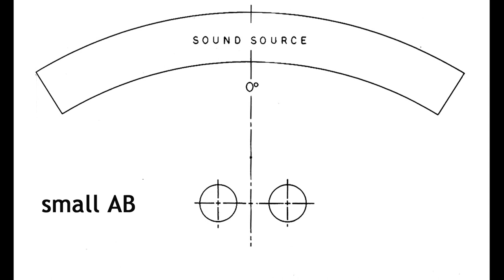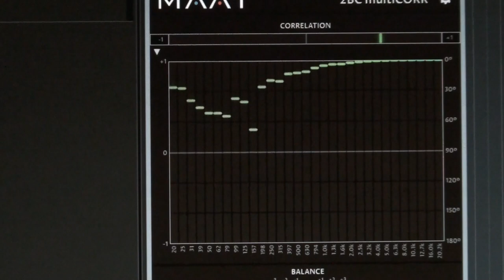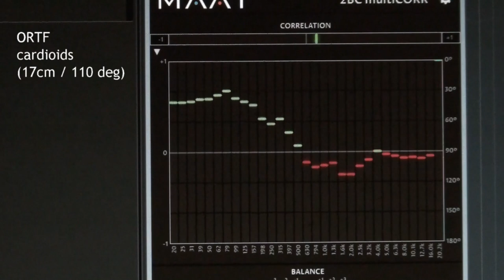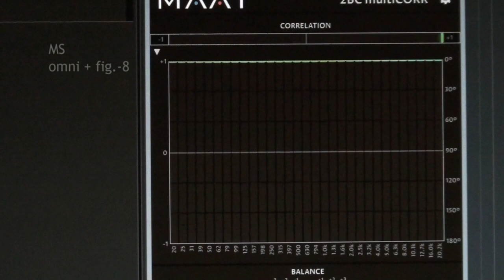[MIC TECH ANALYSIS 1] Stereo Main Mic Comparison: AB, XY, ORTF, MS (Part #1) Correlation Analysis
What you are seeing is NOT A FREQUENCY SPECTRUM ANALYSIS, but the Frequency-dependent Cross-correlation Coefficient “FCC” for the two channels of a stereo recording, as measured by MAAT’s “2BC multiCORR” VST-PlugIn. The visual result is – of course - based on the combination of direct sound + diffuse sound arriving at the membranes of the two capsules of the respective microphone techniques, as listed below.

The FCC enables to unveil basic 'fingerprint' characterisics of the various mic techniques. Therefore this measurement should be of interest for all sound-engineers who are recording classical music, or - in a broader sense - acoustic sound sources.

This video presents 40sec segments of a chamber music recording, executed in parallel for four 2-channel stereo main microphone techniques: small AB, XY, ORTF and MS system.

The figure citations in the text below refer to this book publication:
Edwin Pfanzagl-Cardone „THE ART AND SCIENCE OF SURROUND AND STEREO RECORDING“ (SPRINGER Nature);

1) small AB  (omnis, 50cm spacing; distance to sound-source 180cm; height above concert podium 300cm):
For the FCC analysis it seems more appropriate /neutral to use the second part of the recording, in which no solo instrument is present and the ensemble plays a 'tutti' part (thereby exciting the room in a way which creates a relevant amount of diffuse sound): in this section the highest value of negative correlation repeatedly occurs in the frequency bands with center frequencies around 397 and 500 Hz. Taking the arithmetic mean of 450 Hz and applying this „out-of-phase-maximum frequency“ (f_opm ) to equation 8.4 [see lit. reference above] we can calculate the underlying spacing 'd' of the omni capsules to 50cm:   d = 0.66 c / fopm  (with c being the speed of sound, i.e. 340m/sec). The FCC function which can be seen in the video is typical for a small AB setup with two omni capsules (see Fig. 8.2) with high correlation at low frequencies, which – unfortunately – is to the disadvantage of creating a convincing spatial impression.

2) XY (cardioids, 0cm spacing, 120° physical opening angle, distance 220cm; height 350cm; effective recording angle according to Williams curves [Fig. 3.26]: 140°):
The FCC function stays in the area of positive correlation basically all the time except for two short moments in the first half in the frequency range between 8-10kHz. This characteristic coincides well with the values from Fig. 8.5, which show a linear cross-correlation coefficient of +0.625 for diffuse sound impinging on a coincident cardioid XY-pair with 120° opening angle.
It also coincides well with the empiric measurement (direct+diffuse sound) displayed in Fig. 8.4

3) ORTF (cardioids, 17cm spacing, 110° physical opening angle, distance 330cm; height 370cm; effective recording angle according to Williams curves [Fig. 3.26]: 96°)
The FCC of the ORTF system differs very much from the small AB system: during the first part of the recording the function almost never arrives below zero, with frequencies below  approx. 500 Hz usually showing an estimated average cross-correlation value around 0.6, while correlation for the frequencies above is around 0.4 and – in the second part, in which diffuse sound effectively seems to dominate over direct sound – waver around a value of 0. (compare this 'behaviour' in general to Fig. 8.11)
The realtime FCC measurement in the video corresponds to Fig. 8.10, right side.
The FCC of the ORTF technique incorporates characteristics of both previous measurements (small AB and XY120deg) as it is an 'equivalence' mic technique which uses both - capsule spacing, as well as directional mic patterns  (cardioid) - to achive left-right localisation, stage depth and spatial impression in the recording.

4) MS (omni + figure-of-eight ; distance 310cm; height 360cm):
The FCC function of the MS-system is relatively de-correlated and in this sense tends in the same direction as a Blumlein-pair of crossed fig-8s (which is not displayed in this videoclip).
According to Fig. 8.7 the diffuse sound component is characterized by a linear cross-correlation coefficient of +0.25, which seems very plausible, taking the video into consideration.
This overall tendency for low signal-correlation is  particularly noticable – in comparison with the other mic techniques - for low frequencies during the first part of the recording (with solo instrument); later-on it is more clearly visible for the whole frequency range.

More info on the „MAAT 2BC multicorr“ plug-in can be found

Sound samples in this video are from (and thanks to) Jürg Jecklin's Reference CD "The Low Art of Music Recording"

Grafics are from my SPRINGER book, as well as:
Streicher R, Dooley W (1985) Basic Microphone Perspectives – A Review. J Audio Eng Soc 33(7/8)